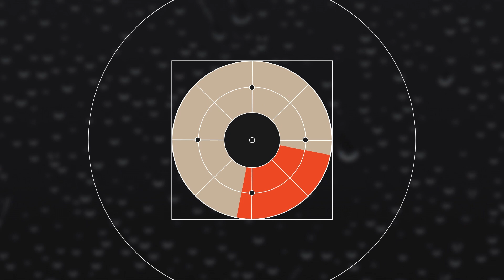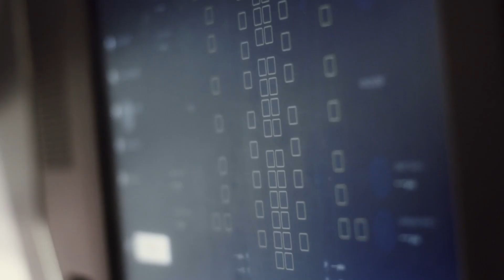SpaceX Astronaut Launch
History in the making, anticipation and anxiety.  NASA and SpaceX are counting down to launch of the first astronauts to fly from U.S. soil since the Space Shuttle program ended in 2011. MyRadar Special Correspondent John Zarrella has the details on the historic return to the stars.